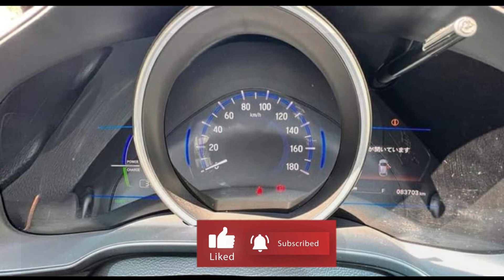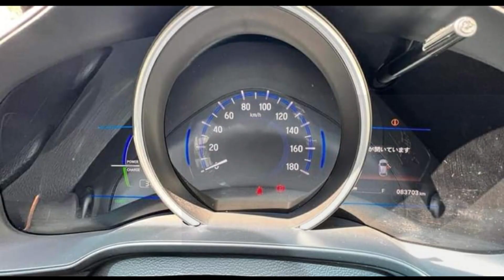Home Used Japan Vehical mila pahala basi Episode 23 | second hand vehicle for sale car bike sinhala